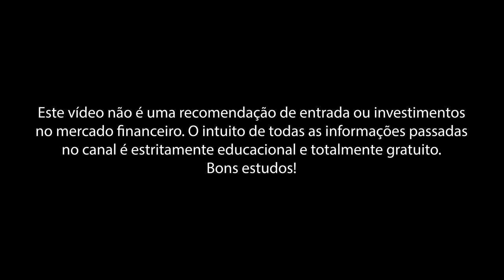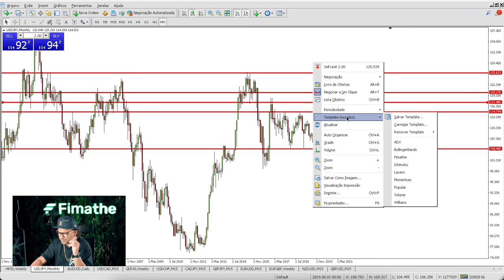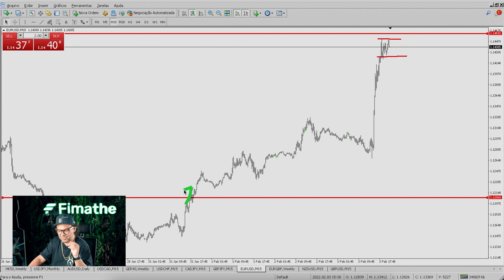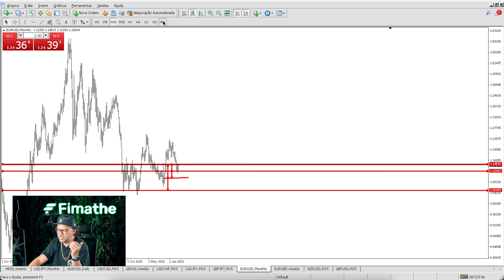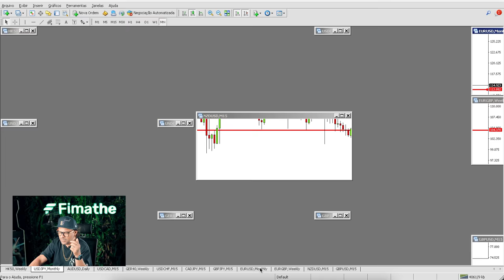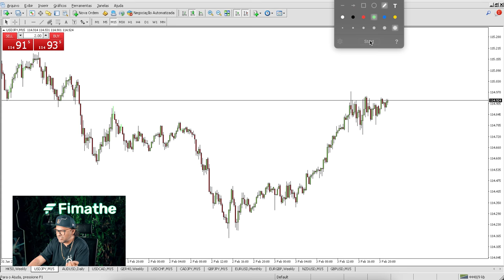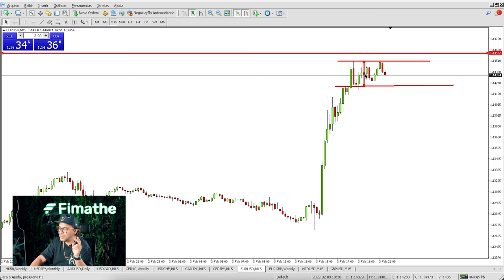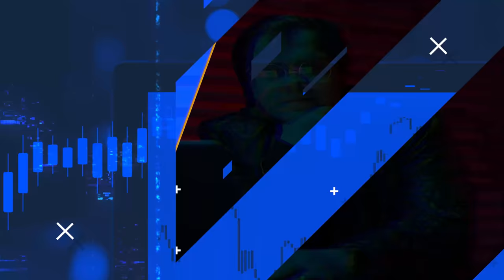ESTUDO DE OPORTUNIDADES NO USD/JPY [DÓLAR-IENE] | FIMATHE